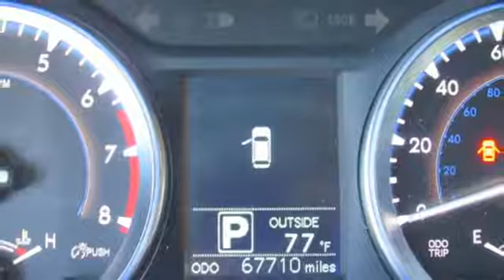Used 2015 Toyota Highlander Lakeland FL Tampa, FL 19R265B - SOLD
Year: 2015
Make: Toyota
Model: Highlander
Trim: FWD 4dr V6 LE (Natl)
Engine: 213 L V6 Cylinder Engine Cyl.
Transmission: 6-Speed A/T
Color: Silver Sky Metallic
Interior: Ash
Mileage: 67706
Stock #: 19R265B
VIN: 5TDZKRFH3FS107942
With every CPO purchase receive $5 oil changes for life. 2015 Toyota Highlander LE V6 FWD 3.5L V6 DOHC Dual VVT-i 24V 6-Speed Automatic Electronic with Overdrive Fresh Oil change and 142 point inspection.brbrbrAwards:br * 2015 KBB.com 10 Most Fuel-Efficient SUVs * 2015 KBB.com 15 Best Family Cars * 2015 KBB.com Best Buy AwardsbrCall us today to schedule your VIP test drive !!!

Address:
401 State Rd 33 N